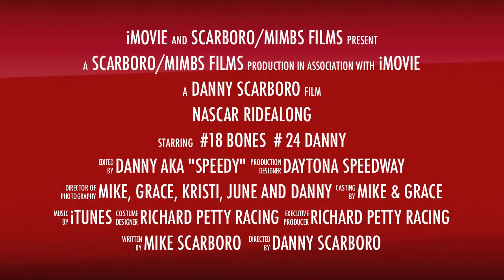NASCAR RIDE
iMovie trailer of me and Bones at Daytona Speedway